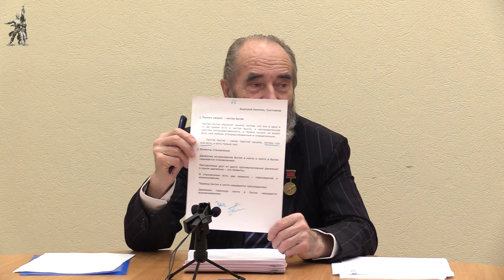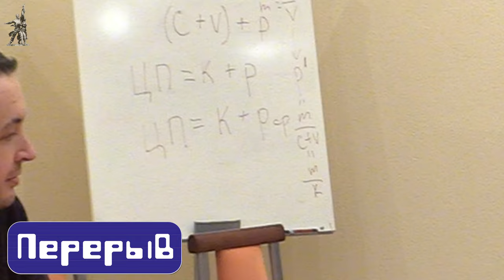Логические переходы категорий бытие, ничто, становление, нечто. М. В. Попов. 24.11.2021.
Семинарское занятие в Красном университете на тему «Логические переходы категорий бытие, ничто, становление, нечто» провёл Михаил Васильевич Попов, доктор философских наук, профессор по кафедре экономики и права. 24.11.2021.